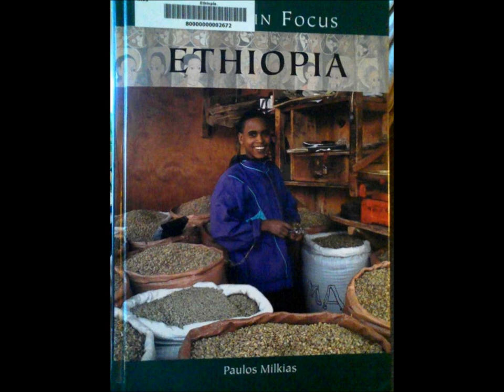Africa In Focus "Ethiopia" Part6